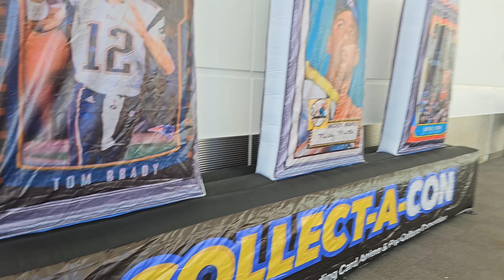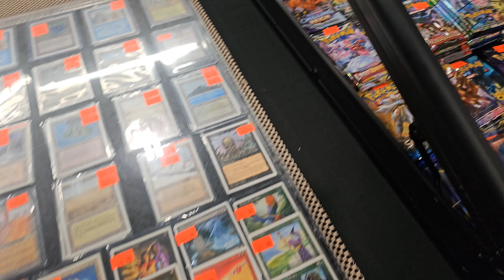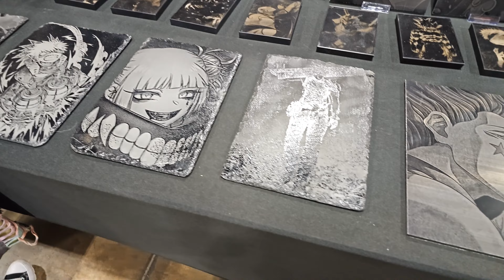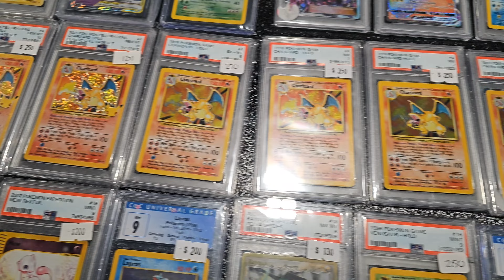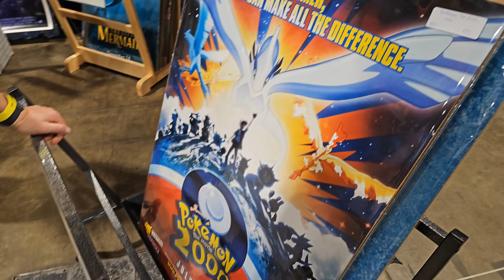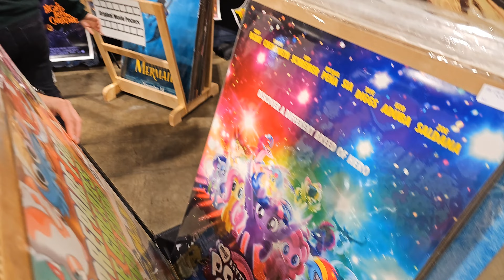Collect-A-Con Denver!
Our two day experience at the nations largest trading card convention!